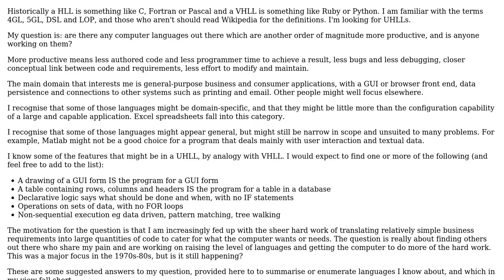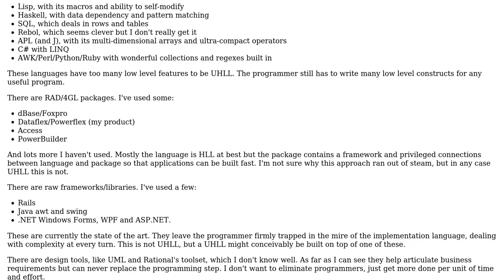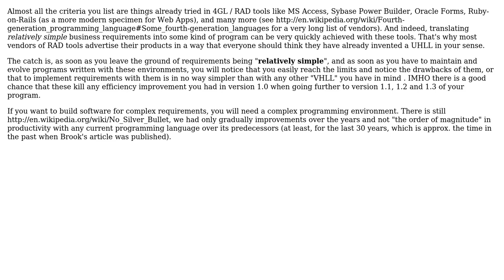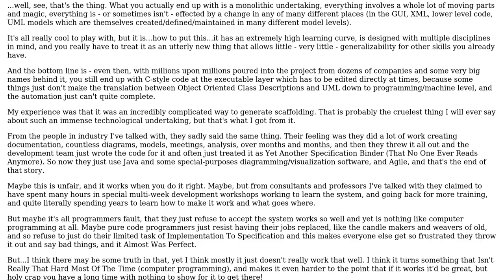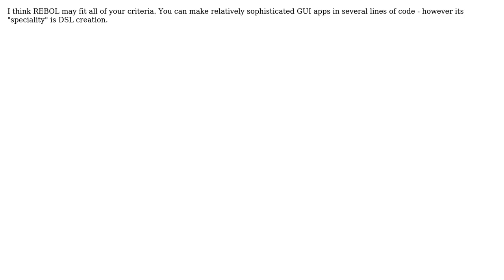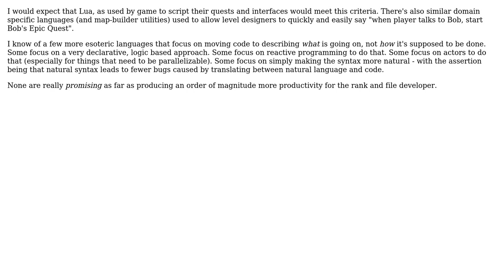Software Engineering: Are there any ultra high level languages out there? (6 Solutions!!)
Software Engineering: Are there any ultra high level languages out there?

With thanks & praise to God, and with thanks to the many people who have made this project possible! | Content (except music & images) licensed under CC BY-SA | Music | Images & others | With thanks to user Telastyn user Robert Harvey user Matthias P. user dronar user Doc Brown user david.pfx user BrianH and the Stack Exchange Network Trademarks are property of their respective owners. You are responsible for your own actions.